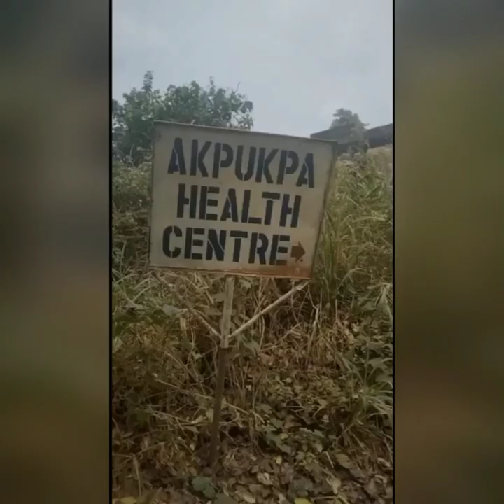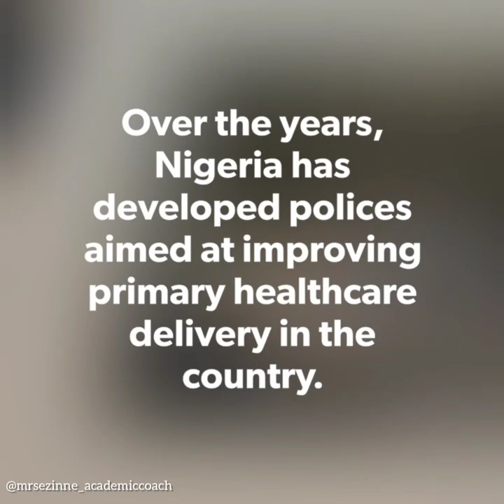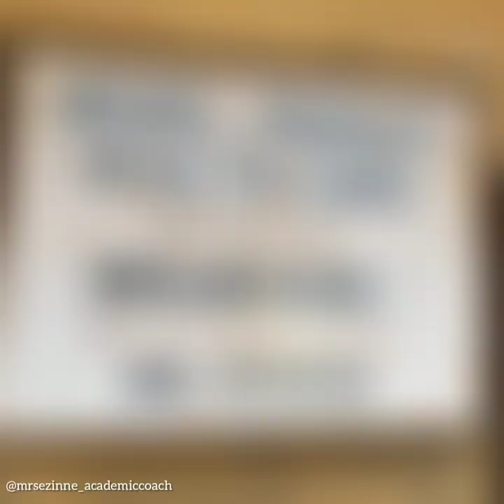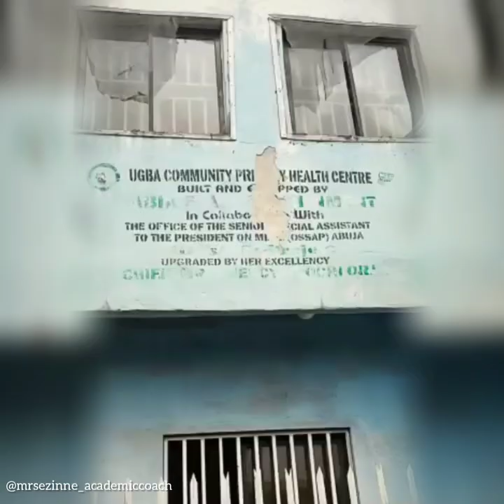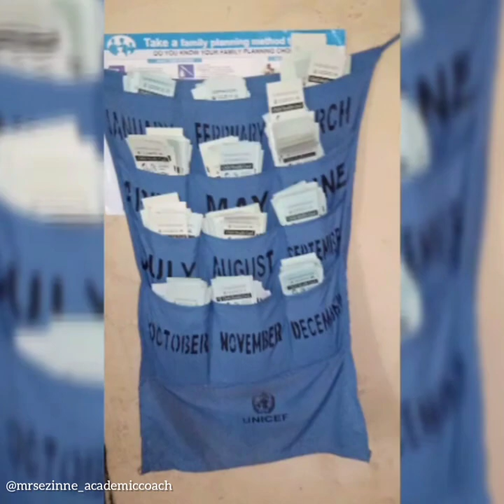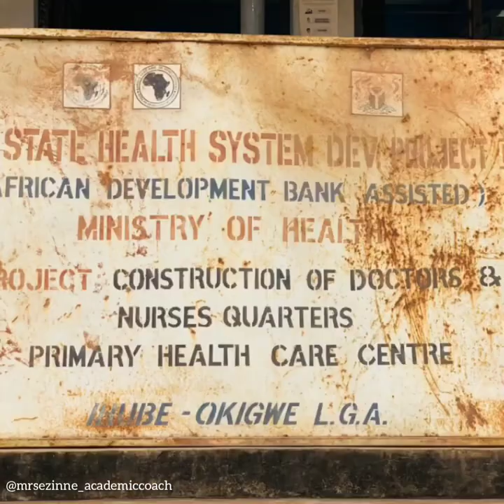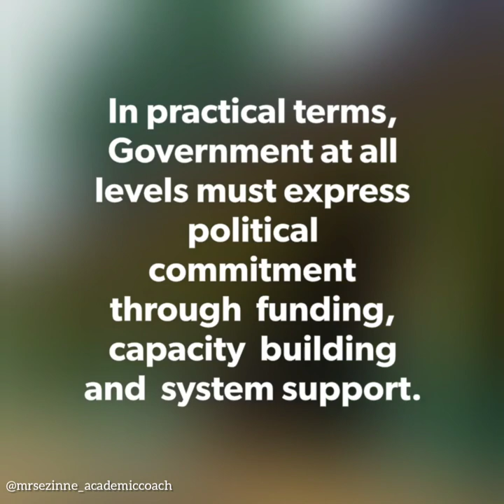Primary Health Care Centre in Nigeria || PHC Survey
A quick survey of Primary Health Care Centres we have in the South-Eastern part of Nigeria.

My Students (ABSU Public Health '18) were given an assignment to inspect PHC centres around their school environment and write a report on the present condition of each PHC Centres they visited.

Primary Health Care is an important part of our healthcare service in our country so it is crucial that each Centre is in an optimum condition to prevent diseases and decrease morbidity in our community.

My channel is dedicated to helping students succeed in the University.

Educational Books to help you excel in the university:
- 'A Simple Guide on Seminar Report Writing & Presentation (for students)'
-' 15 Strategies To Begin A New Semester Right'
- 'How to Upgrade your G.P.A Before It's Too Late '